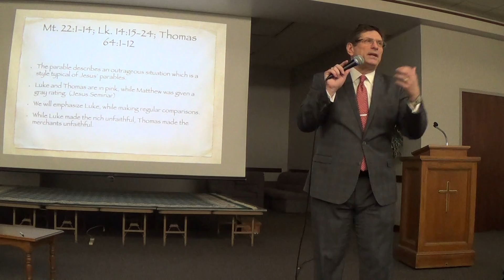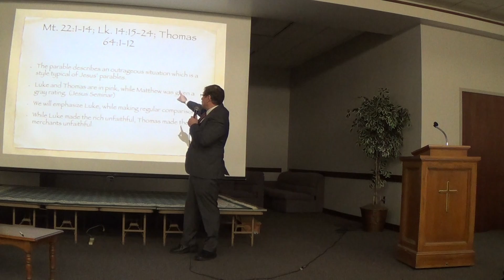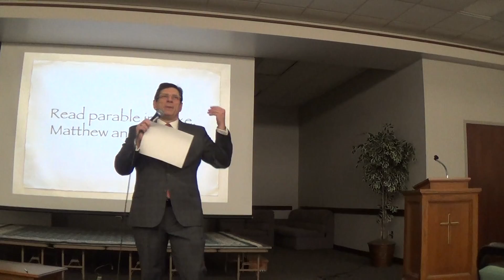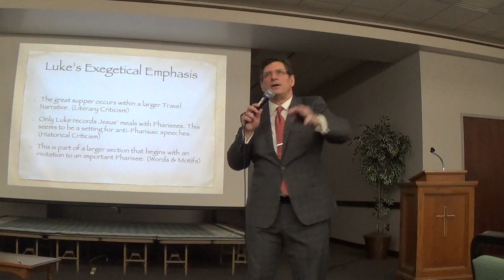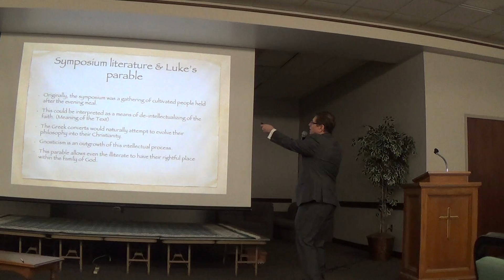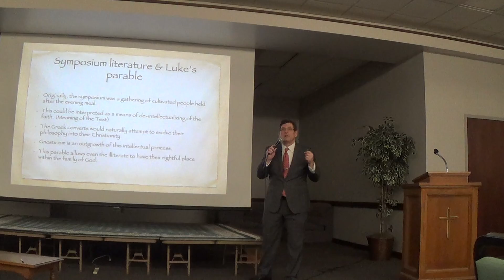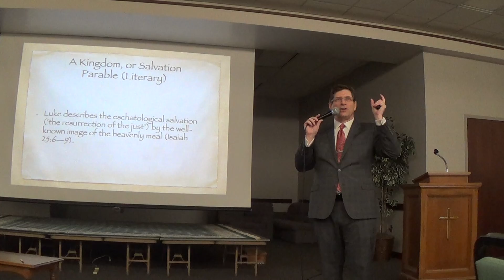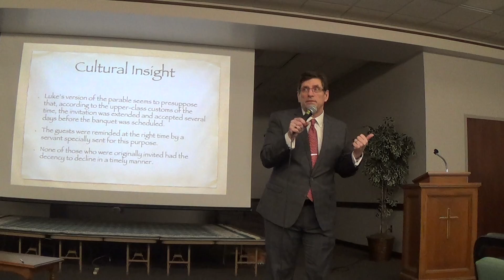Parable Class 2 of 4 (part b)